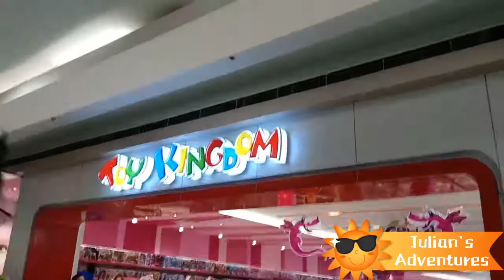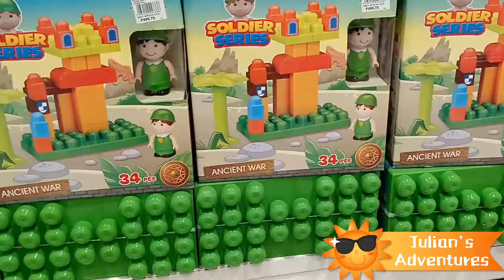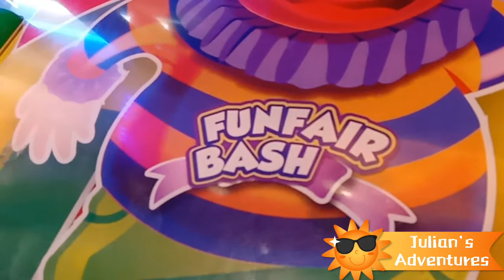Tour at Southmall Toy Kingdom and Tom's World - Fun Fair Bash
Perfect scores in his 1st Quarterly Assessment means lots of candies and  unlimited play in his favorite arcade game, Fun Fair Bash.